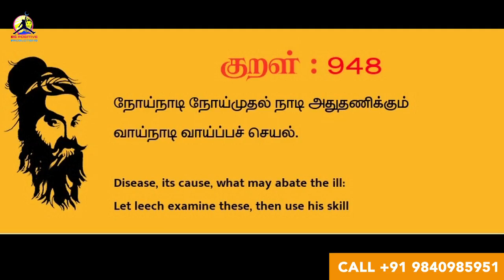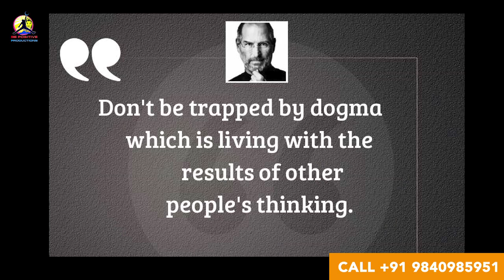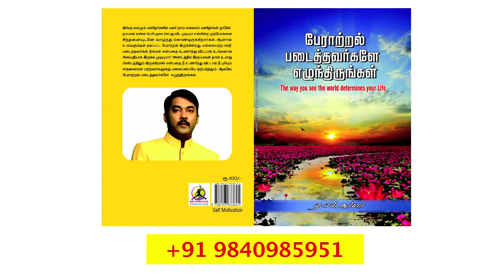ஆரோக்கியம் பொருளாதாரம் மகிழ்ச்சி -தடை ஏன் ? | Health Wealth happiness Barriers WHY - A.l.surya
Anitha Padma Brinda. Padma Brinda.
Aazhmanamum adhan abarimidha ragasiyangalum.
Paname paname ododivaa.
kodikanakaana roobayai aazhmanadhai iyaki adaivadhu yeppadi.
peratral padaithavargale yezhundhirungal.

Just take a step forward to attend our training to become successful in your life. Wishing you most and More in Your Life

ஆழ்மனமும் அதன் அபரிமித ரகசியங்களும்"
" பணமே பணமே ஓடோடிவா "
 "பேராற்றல் படைத்தவர்களே எழுந்திருங்கள் "
"(அனிதா பத்மா பிருந்தா"ஒரு நிஜ சினிமாவின் கற்பனை கதை) "கோடிக்கணக்கான ரூபாயை ஆழ்மனதை இயக்கி அடைவது எப்படி"

ஆகிய புத்தகங்களை வாங்க விரும்புபவர்கள் எங்களது whatsapp எண்ணில் (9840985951) அல்லது மின்னஞ்சல் முகவரிக்கு  தகவல் அனுப்பினால் அவர்களுக்கு எங்களது வங்கியின் விவரங்கள் அனுப்பி வைக்கப்படும்.அவர்கள் பணத்தினை எங்களது வங்கிக் கணக்கில் செலுத்திய பின் கொரியர் மூலம் புத்தகங்கள் அனுப்பி வைக்கப்படும்.vpp மூலமாகவும் புத்தகங்களை பெற்று கொள்ளலாம்.
புத்தகங்களை நேரடியாக வந்து பெற்று கொள்ள விரும்புபவர்கள்
 Be positive productions,New no.36A srinivasan street,தியாகராயநகர் சென்னை 600017 (Landmark Near Tnagar busstand and Hotel Aruna)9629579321, 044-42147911,

உங்கள் பணத்தை பன்மடங்காக பல்வேறு துறைகளில் முதலீடு செய்து பெருக்க வேண்டும் என்று நினைப்பவர்கள் எங்களிடம் நேரடியாகவும் தொலைபேசி மூலமாகவும் தொடர்பு கொண்டு ஆலோசனை பெறலாம்.

VIDEO CREDITS- Videvo.net ( stand up for nature )